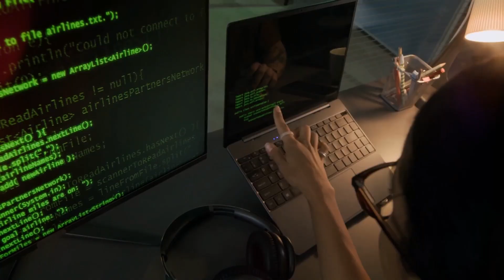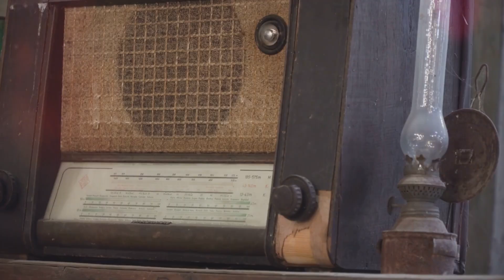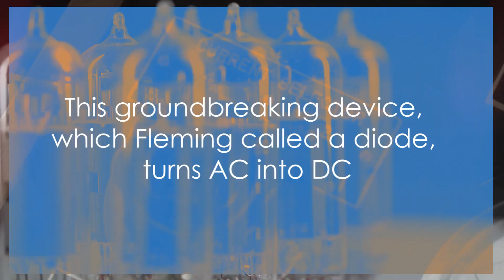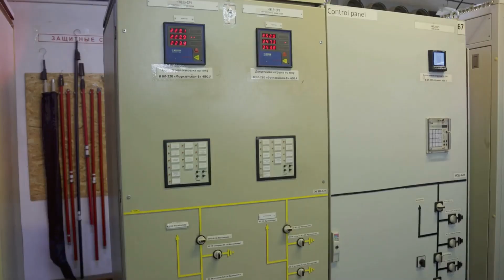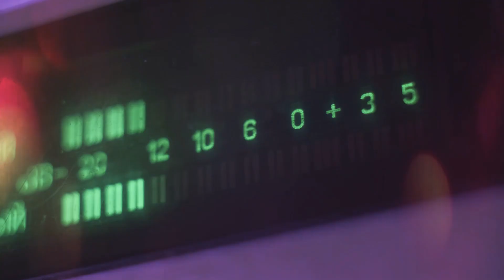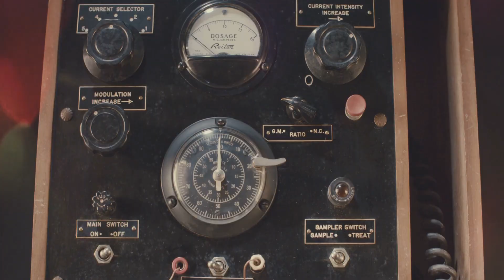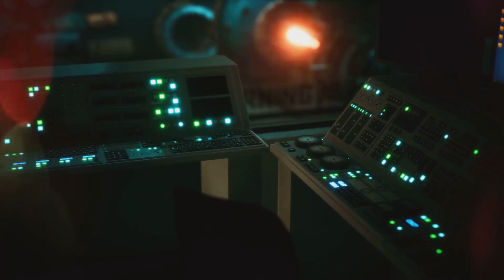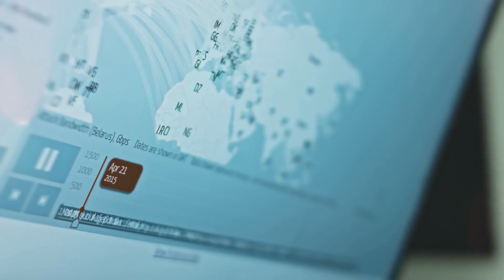Can This Tiny Wire Change the World?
This video explores the forgotten era of computing where light bulbs weren't just for illumination, but for processing!  Discover the fascinating story behind why the first computers were made using light bulbs—or more accurately, vacuum tubes! This video traces the evolution from Edison’s early light bulbs and the discovery of thermionic emission to the invention of vacuum tube diodes and triodes, which powered the dawn of digital computing. Learn how these “glorified light bulbs” enabled amplification, long-distance communication, and the creation of the first electronic programmable computers like ENIAC. Despite their huge size, high power consumption, and fragility, vacuum tube computers revolutionized technology and laid the groundwork for today’s silicon-based devices. Dive into this captivating timeline of innovation and see how early electronics sparked the digital age.

🎬📹 kEY TOPICS YOU WILL UNCOVER EXACTLY IN THIS VIDEO

⚡1-  The Core Mystery and truth behind why colossal early computers
⚡2 -  Vacuum Tubes as Digital Brains
⚡3 - The Genesis of Logic
⚡4 - The Crucial Properties & Early Functionality
⚡5 - The Immense Challenges & Their Legacy
⚡6 - Paving the Way for Modern Tech
⚡7 - The Brilliant Minds Behind It All

Read this in details in the comment section...

🔗 youtu.be/pCj29-DC6q8
🔗 youtu.be/w9qap50L7Es

🎬📹🕗⏳ TIMESTAMPS

00:00 🎧 Welcome to the Journey of Innovation
00:07 🎧 The Glowing Secret Inside a Light Bulb
03:45 🎧 The Birth of the Vacuum Tube
06:55 🎧 The Magic of Amplification
10:16 🎧 Connecting the World, One Tube at a Time
10:59 🎧 The Dawn of Digital Thinking
11:47 🎧  From Clicking Relays to Silent Switches
12:24 🎧 The Giant Brain Made of Glass
13:26 🎧 The Problems with a Light Bulb Computer
14:10 🎧 The Transistor Takes Over
15:08 🎧 Join the Revolution—Subscribe and Support!
16:07 🎧 Thank You for Watching!

🚀📡🤖🏗️ ABOUT 🏷️ KIMLUD x TECH. AI. APP. x MEGAPROJECTS

Ready for what's next? I demystify the transforming AI and tech landscape shaping megaprojects and global geostrategy 🌎.

🛠🤖🛠 APPS & PLATFORMS I USE

📹🎬🤳🤖  CONTENT CREATION
Visual Style 📺 Cinematique live action, data visualization